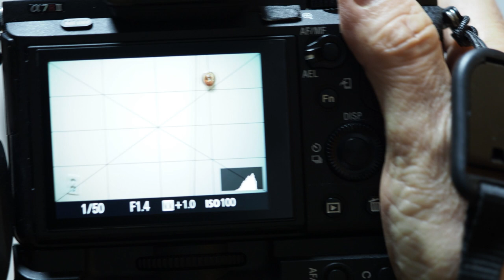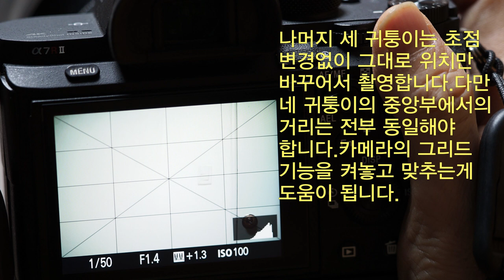광축 틀어짐 확인 방법/How to test decentering.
자세한 과정은 참고하시기 바랍니다.